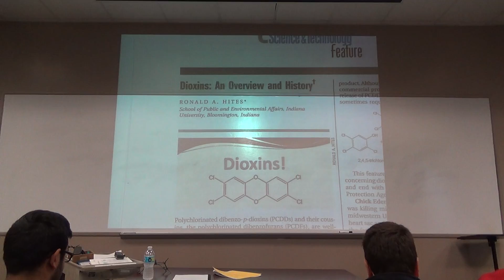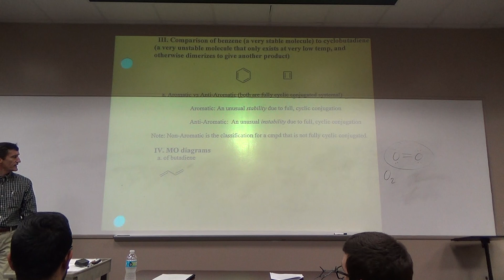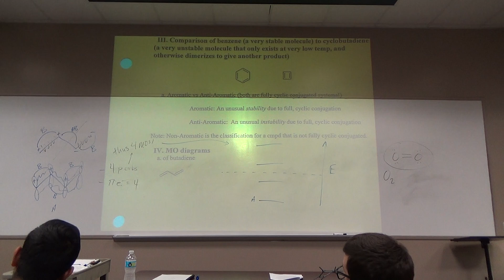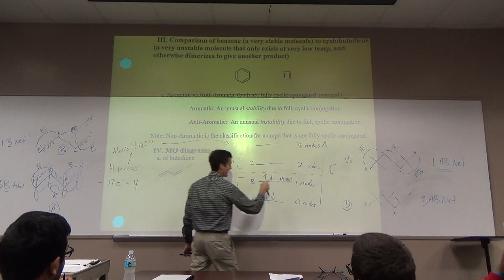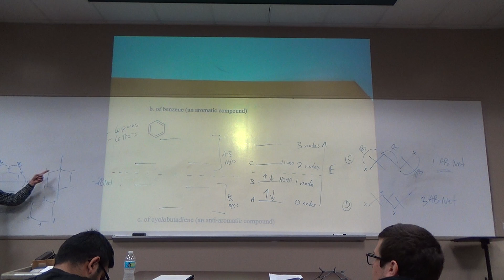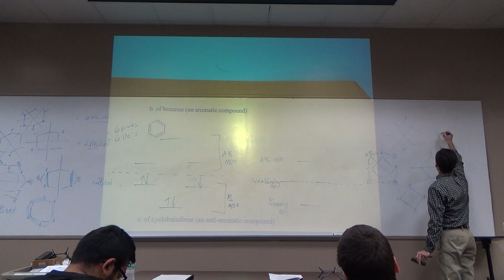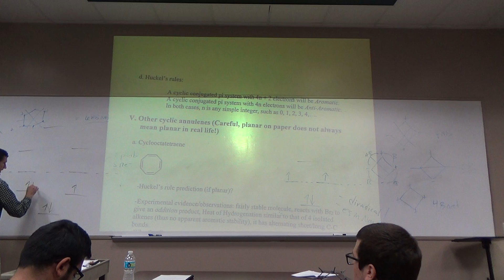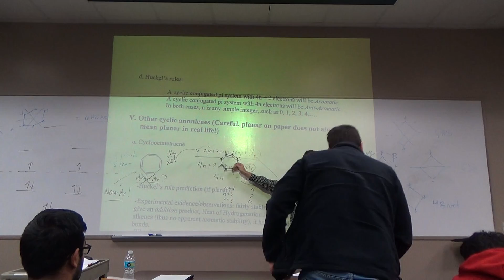Organic II_Feb3_Begin MO Theory